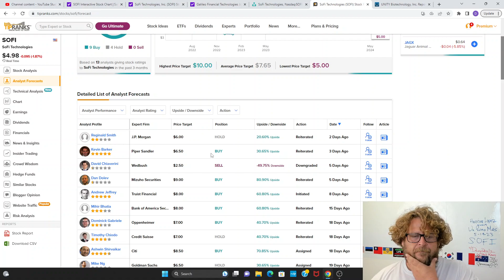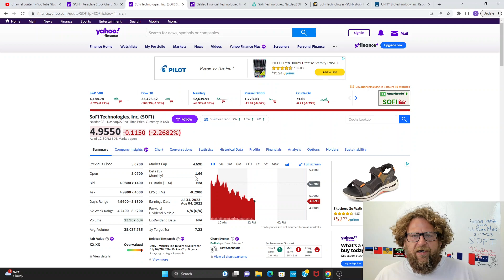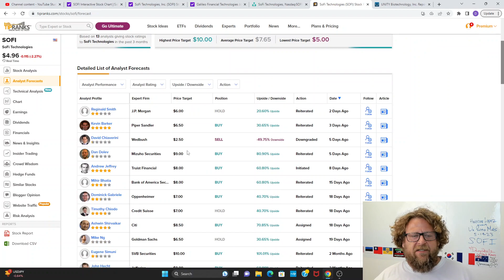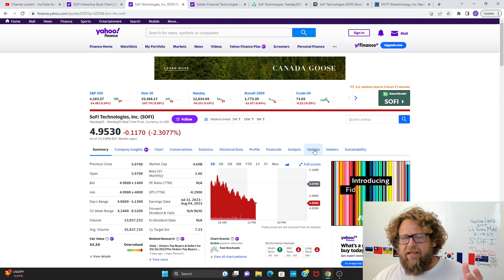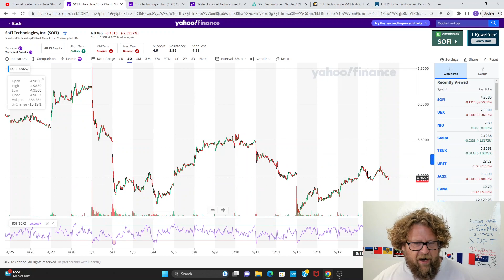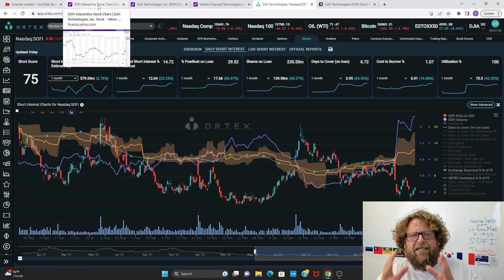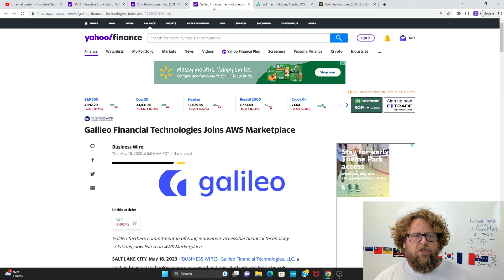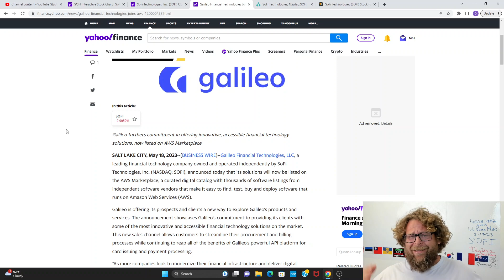SOFI 5/19/23, Short attack relentless on Fridays to kill options.. TGIF? Not really. $2.50 is absurd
DannyDealz woke up confused, hungry, and angry and turned out this turd of a video.  Even Hurricane Lopez is confused.  Sofi stock is under short attack, killing stupid call options every Friday.   How can you idiots not figure this out and stop giving your hard earned money to market makers with their obvious scams.  I hate you turds. GLTA